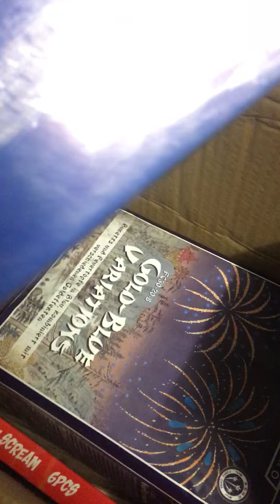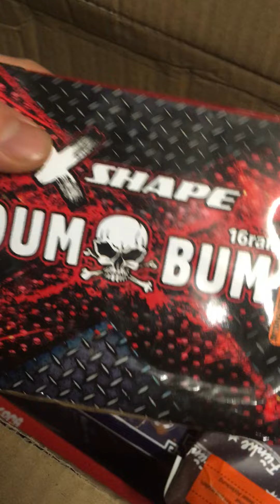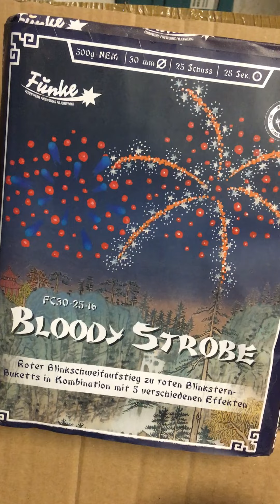Polenböller Unboxing ! Silvester 21/22 !